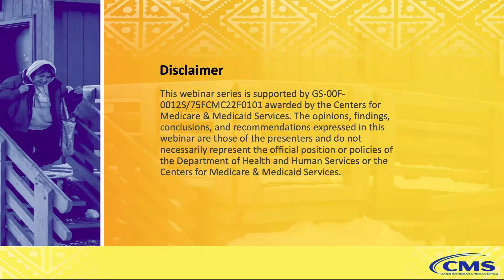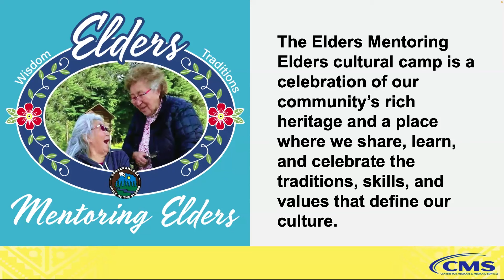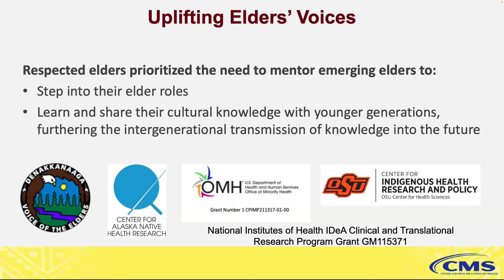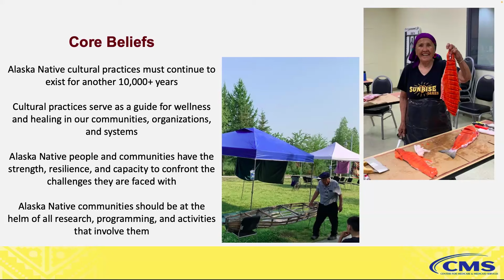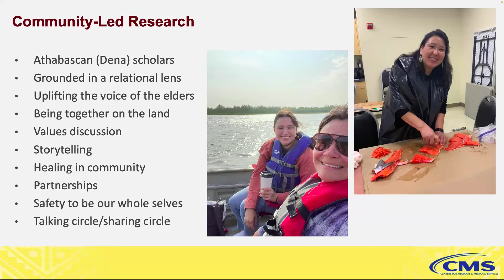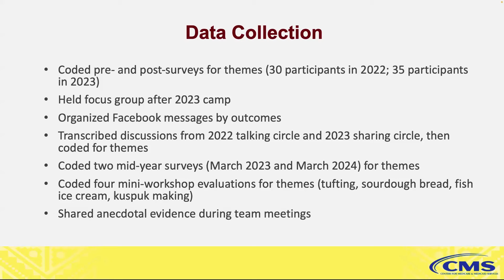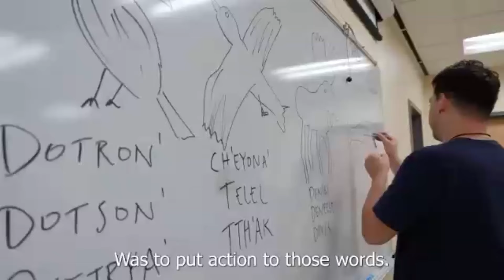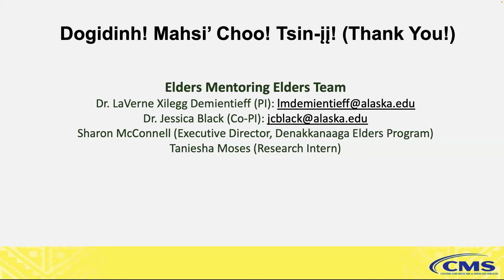Intergenerational Transmission of Traditional Practices and Foodways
This presentation highlights a community-led program focused on the intergenerational transmission of traditional practices and foodways in Interior Alaska. Funded by the Office of Minority Health through the Center for Indigenous Innovation and Health Equity, the Elders Mentoring Elders cultural camp began as a directive by Athabascan elders to ensure cultural continuity for future generations. The camp offers a nonjudgmental, healing space where emerging elders learn traditional activities to then share with their families and communities. Outcomes from the past two camps will be discussed and decolonizing strategies for working with communities will be described.